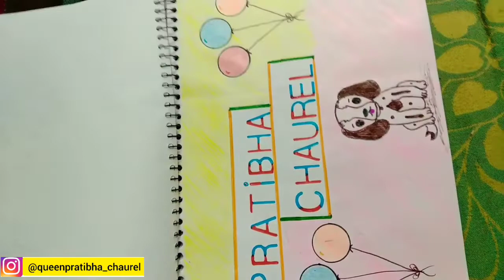One Month Sketch book Tour ♥️❤️ January 2022 ☺️😀